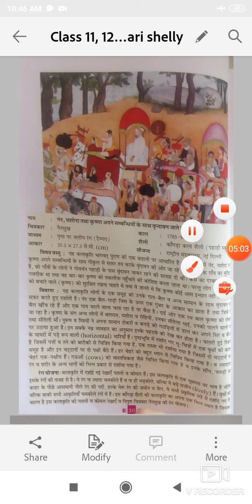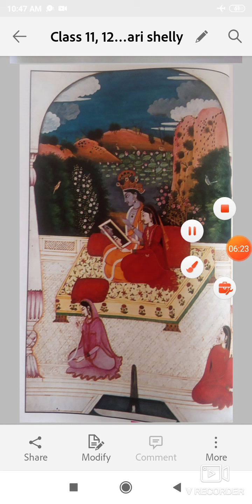Class- 11, 12 , Sub Drawing and painting , Ch- 3 Painting of pahari shelly